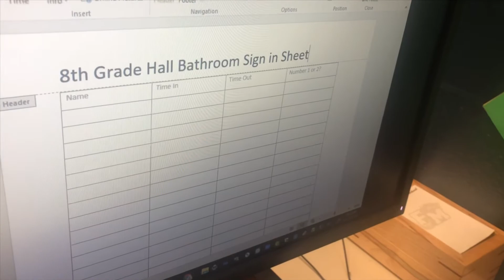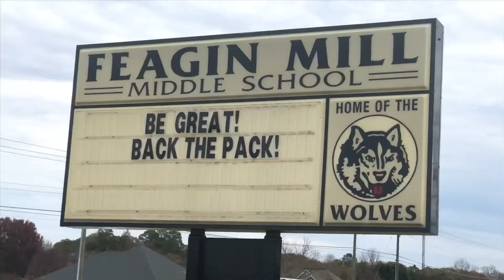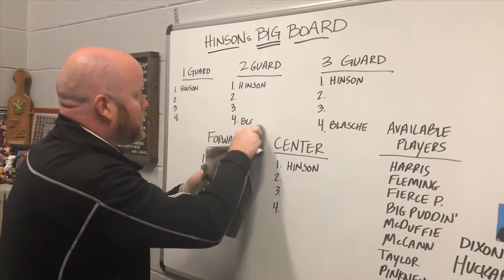The Faculty - Big Board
Season 1, Episode 3 - Big Board

Mr. Taylor institutes a new bathroom procedure for the teachers. Mr. Hinson eyes his Big Board. Fierce Pearce and Big Puddin’ mark their territory.